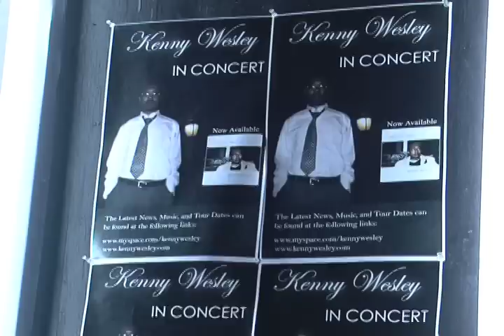Kenny Wesley - Cloudin' Up My View [Official Video]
A flashback to Montreux Jazz Festival award-winning vocalist, Kenny Wesley's first official music video in 2011.  The live version was on his debut EP, I'm Sorry (2008), but the studio version of this tune featured here will be on his forthcoming release.

Video Director: Landra Tisdale, Essentee Productions
Video Producer/Song Engineer: Kevin Harris

Special Thanks to: Wilson's Dinner; Omrao Brown, Bohemian Caverns, Shelly Barnes, Seyi Oyenuga, Geneva Renee, Art Institute of Washington, the Selmons, Jeremiah Wright-Haynes (keys/synth strings), Karlton "Ice" Ross (bass), Deandre "Dre King" Shaifer (horns), Jason Holt (drums), Carmela Daniel (vocals).